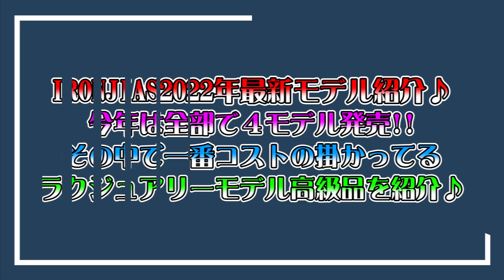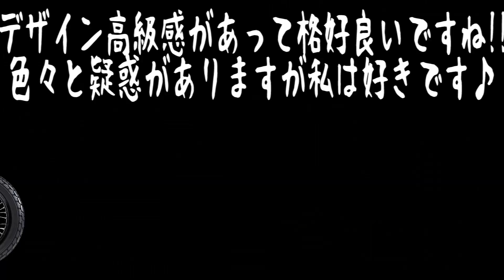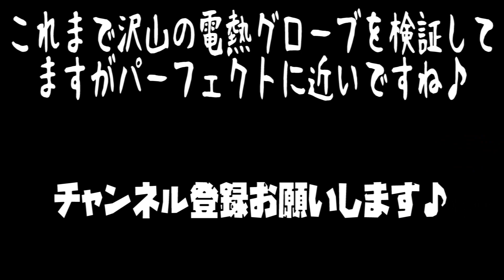【バイク電熱】低価格なのに最新機能充実！Amazonで買えるIRON JIAS電熱グローブが神過ぎた【超コスパ】電熱グローブ10着持ってるベテランライダーレビュー バリオス CB400 バイク女子男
今年も冬のバイクツーリング用品が続々と登場し電熱グローブや電熱ベストや電熱ジャケットと色んなメーカーから沢山発売されてどれを選べば良いのか悩みますよね！
そこで今年IRONJIASから新しく改良された最新の電熱グローブ4モデルの中の１つを紹介！
なんと世界一の電熱素材カーボンナノチューブが搭載され、さらに内装は3Ｍシンサレートを完備してる電熱グローブを発売！
そこで今回は今年発売した４デザインの中でもっとも高級でラグジュアリーな格好良いツアラーデザインを購入そしてレビューしてみました！
１万円ちょっとでバッテリー２個・充電器がついて１万円ちょっとで帰るコスパ最強のIRON JIAS！オススメです♪
という事で今回も張り切ってツーリング楽しんでいきましょう♪

【今回紹介させて頂いた神アイテム】
IRON JIAS電熱グローブ カーボンナノチューブ搭載(JIA-13H)

※今年同時発売全４モデル中残り3モデルもオススメ♪
IRON JIAS電熱グローブ カーボンナノチューブ搭載(AXE-01H)
IRON JIAS電熱グローブ カーボンナノチューブ搭載(JIA-10H)
IRON JIAS電熱グローブ カーボンナノチューブ搭載(AXE-02H)

【四葉のFacebook】
未定

▼出演・演出
┗Yotsuba(四葉・四つ葉)
┗ クレオ♀・バニラ♀・オレオ♀(チワワ犬)
▼使用機材
┗SONY NEX-5Rダブルズームレンズキット
┗SONY FDR-X3000(アクションカメラ)
┗SONY FX3
▼編集ソフト
┗Adobe Creative Suite 6 Master Collection